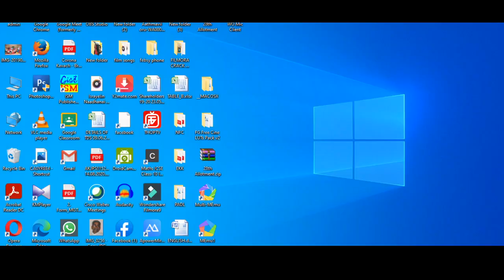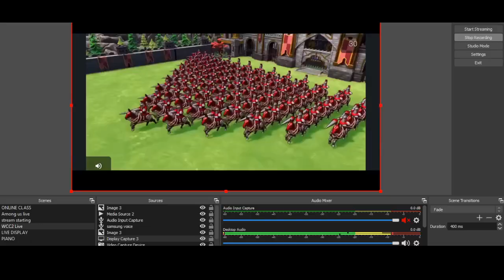(WCC2) SOUTH AFRICA VS SRI LANKA